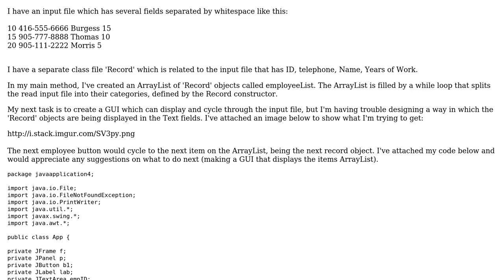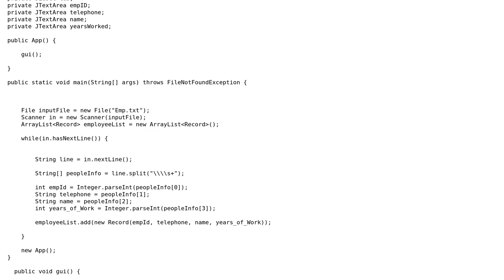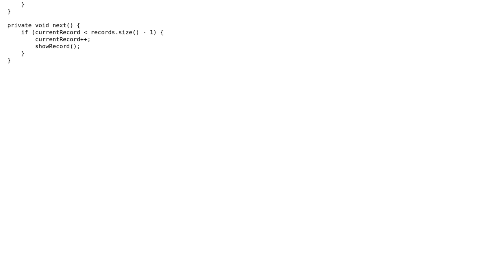Getting data from an object in an ArrayList into GUI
With thanks & praise to God, and with thanks to the many people who have made this project possible! You are responsible for your own actions.